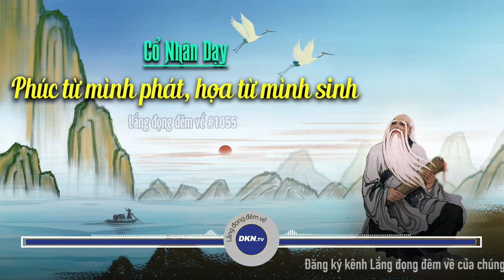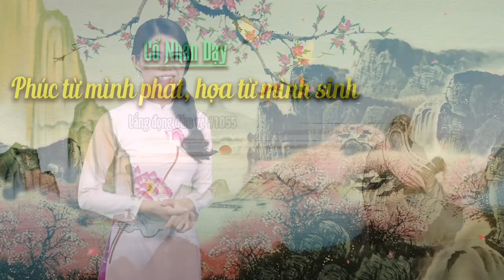#1055: Cổ nhân dạy: Phúc từ mình phát, họa từ mình sinh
🌌 Lắng đọng đêm về số 1055: Cổ nhân dạy: Phúc từ mình phát, họa từ mình sinh
Quý vị thân mến, trong cuộc sống thường ngày có rất nhiều người lấy góc độ được mất của bản thân để đo lường sự việc là tốt hay xấu, là phúc hay họa. Lại có những người mỗi ngày đều vì được mất một chút lợi nhỏ mà vui hay buồn. Đó là bởi mọi người đều chỉ nhìn thấy biểu hiện bên ngoài của sự tình mà không nhìn thấy hết được quan hệ họa phúc chuyển đổi đằng sau đó. Kỳ thực, có rất nhiều sự tình trong cuộc đời, được chưa hẳn đã là phúc, mất chưa hẳn đã là họa. Xin mời quý thính giả chiêm nghiệm cùng chương trình hôm nay của Lắng đọng đêm về.